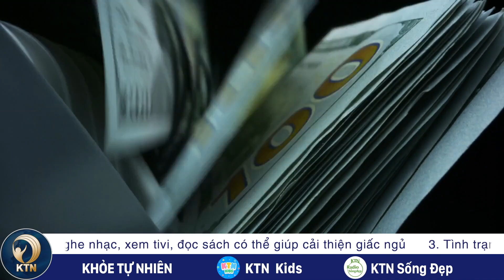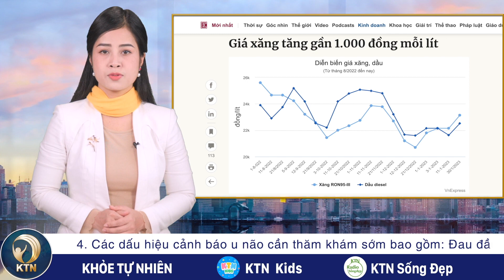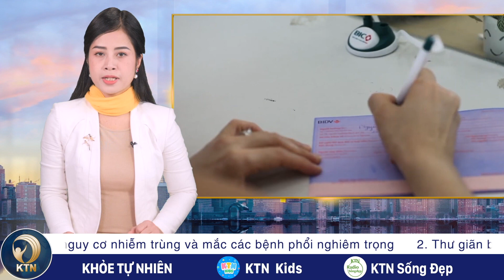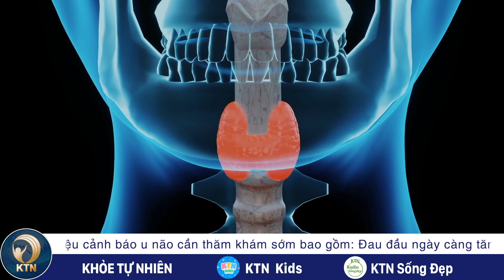TRƯA 31/1: Giá xăng tăng gần 1.000 đồng/lít, lãi suất huy động 'hạ nhiệt' sau Tết